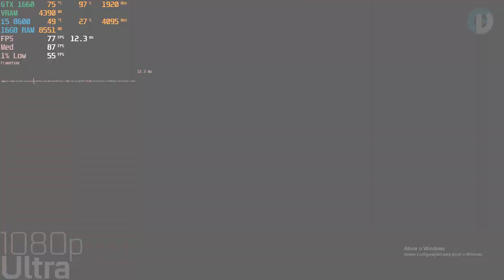COD: MW 2 Campaign Remastered - GTX 1660 / i5 8600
- Teste do jogo Call of Duty: Modern Warfare 2 Campaign Remastered em 1080p, com gráficos no Ultra.
- Gravado com GeForce Experience (Resultando em perda de FPS).
- Processador similar ao i5 9400f.

- Test of the Call of Duty: Modern Warfare 2 Campaign Remastered game in 1080p, with graphics in Ultra.
- Recorded with GeForce Experience (resulting in loss of FPS).
- Processor similar to the i5 9400f.

Setup: CPU: i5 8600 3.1GHz (4.3GHz Turbo) 6/6
MB: H310M S2 2.0 Gigabyte
VGA: GTX 1660 6GB Gigabyte OC Dual GDDR5
RAM: 16GB DDR4 2X8GB 2400 MHz HyperX
HD: Western Digital 1TB
PSU: 400w Corsair Vs400 80 Plus White
Cooler: Cooler Master Hyper TX3 EVO